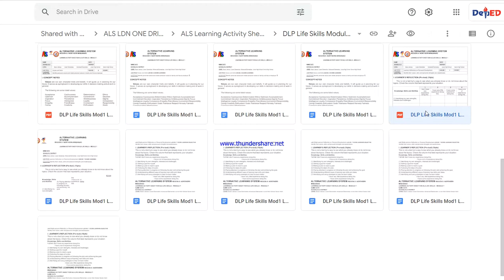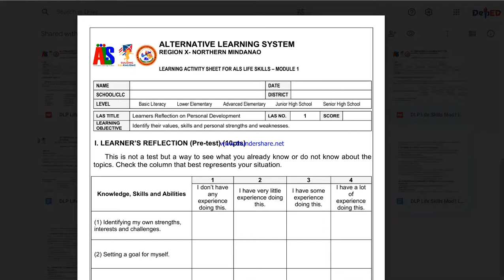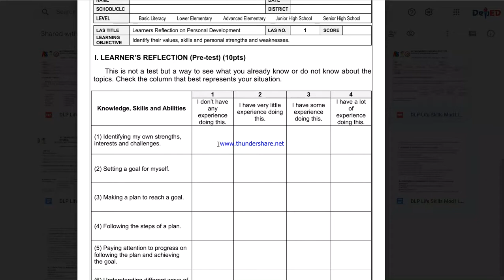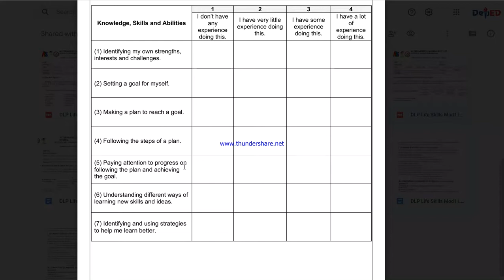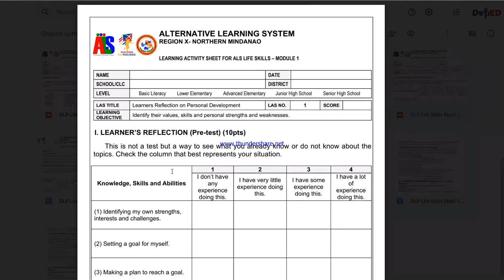Life Skills Module 1 LAS 1